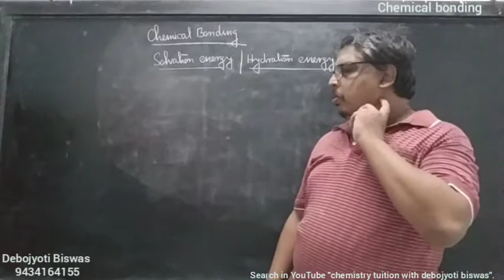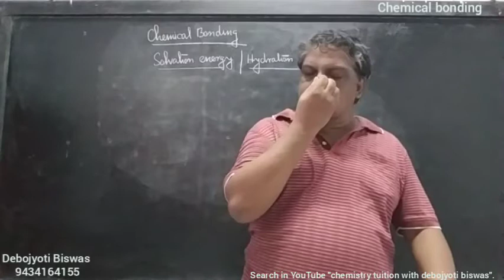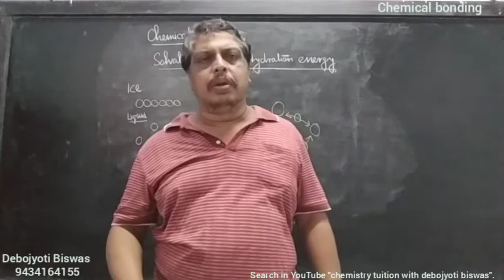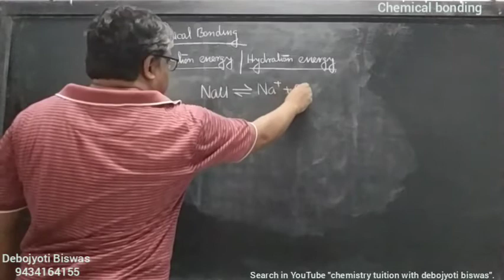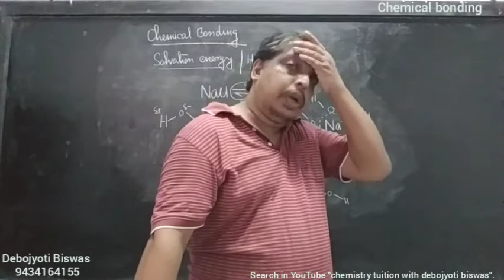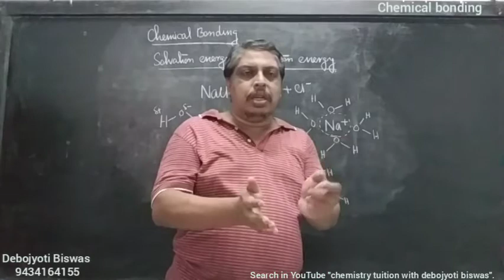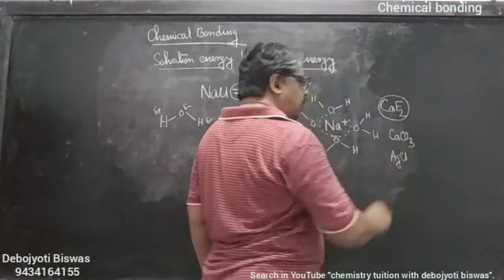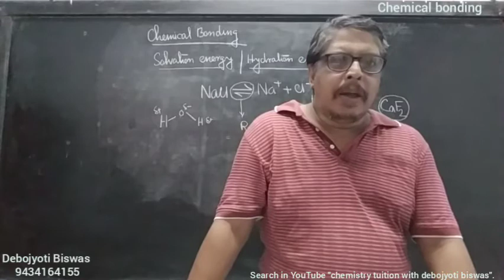Chemical bonding 3 ( Class XI )